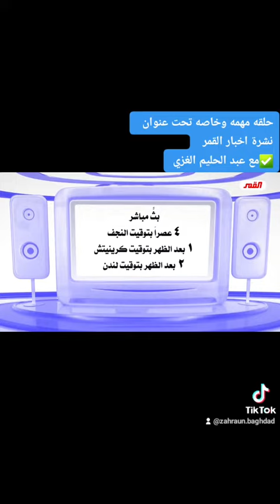حلقه مهمه وخاصه تحت عنوان شرة اخبار القمر ✅مع عبد الحليم الغزي